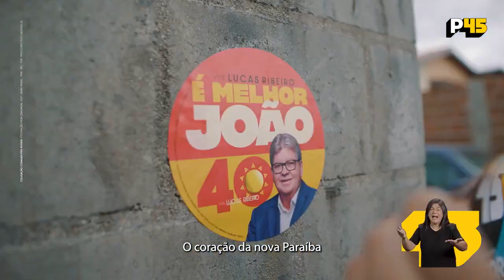28 Programa Eleitoral Pedro Cunha (24-10-22) Governo do Paraíba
Segundo turno